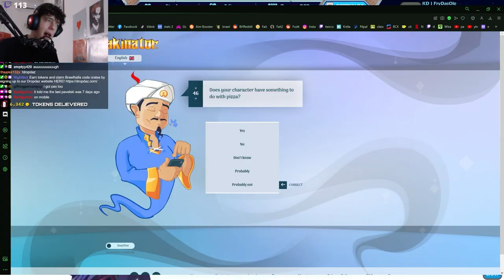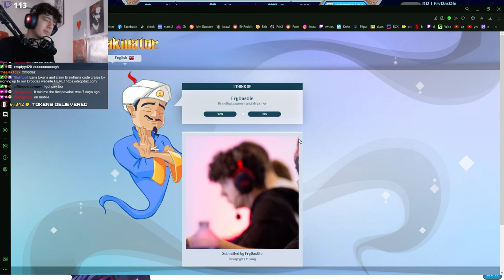Getting 2600 in Brawlhalla Ranked!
I tired reaching 2600 elo again! This time I had more success in Brawlhalla Ranked! Epic Gaming on the mordex and scythe! Crazy dodge reads and gimps in ranked?! :O

Credits:

edamame - bbno$ & rich brian [edit audio]

Funded By
ludwigahgren
jschlattlive